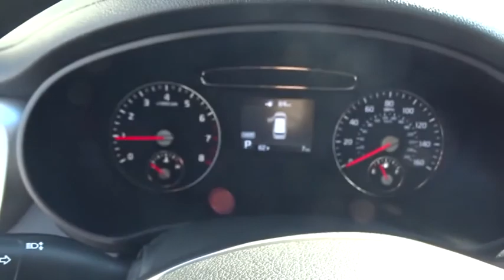2019 Kia Sorento Smyrna, Marrietta, Atlanta, Alpharetta, Kennesaw, GA 286563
Snow White Pearl New 2019 Kia Sorento available in Smyrna, Georgia at Ed Voyles Hyundai Kia. Servicing the Marrietta, Atlanta, Alpharetta, Kennesaw, GA area.
2019 Kia Sorento EX V6 - Stock#: 286563 - VIN#: 5XYPH4A57KG524252

2019 Kia Sorento EX 19/26 City/Highway MPGEd Voyles KIA offers a varied and accommodating selection of new Kia models, including the much-loved Kia Forte, Optima, Cadenza, K900, Sorento, Soul and Sportage. Each of these vehicles comes with a 5 yr/60,000 mile limited comprehensive and 10 yr/100,000 mile Powertrain Warranty. Our long history as the Ed Voyles Automotive Group stretches as far back as the Vintage Age of the auto industry in the early 1950's. With five members of our family still working full-time at our stores, we hope to continue serving our community and carrying on the Voyles' tradition of service for many years to come. Price includes: $500 - MY19 Sorento Retail Bonus Cash. Exp. 11/30/2018, $3,000 - Kia Customer Cash. Exp. 11/30/2018, $500 - KMA SUV Bonus Cash. Exp. 11/30/2018